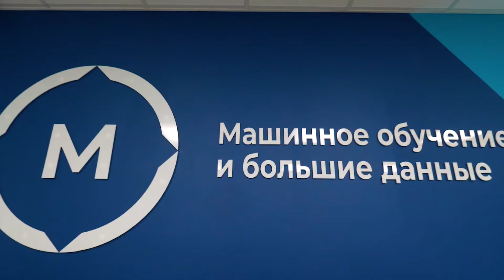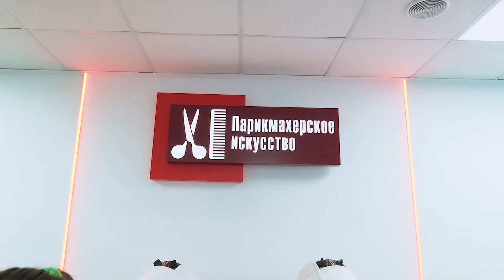WORLDSKILLS в Кургане! VI региональный чемпионат, промо